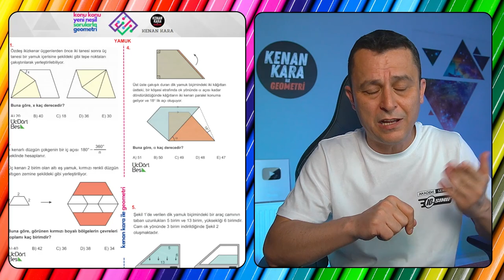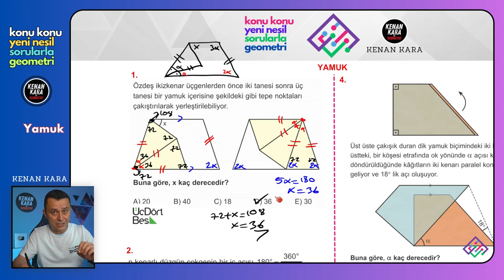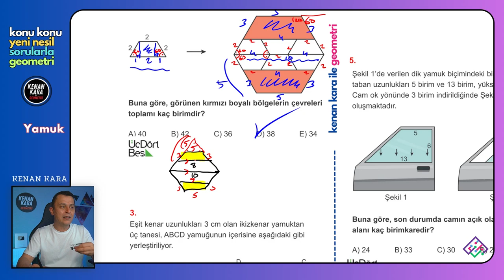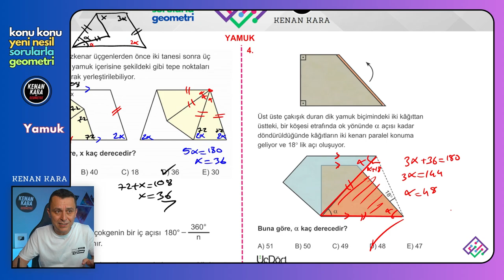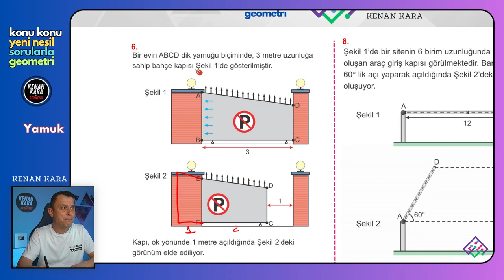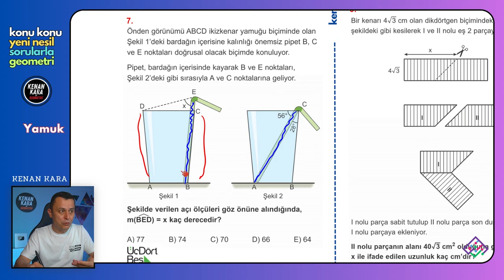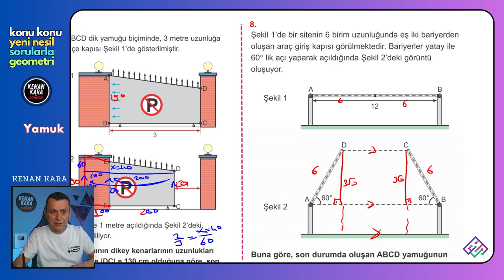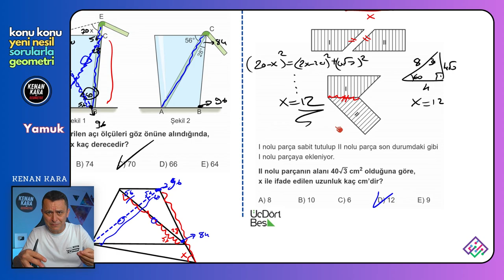KONU KONU YENİ NESİL SORULARLA GEOMETRİ | Yamuk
Konu Konu Geometrideki tüm soruların "yeni nesil" hallerini incelediğimiz ve çok güzel soru çözüm taktikleri içerecek bu seriyi çok seveceğinizi düşündük.
Bu videoda Yamuk sorularını inceledim.
Matematik versiyonu için : @smlhoca